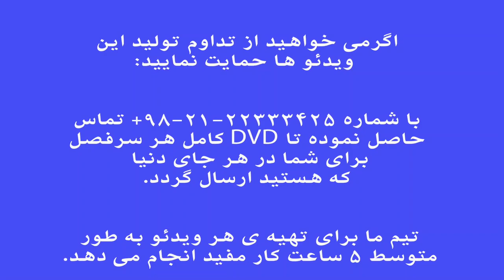تصنیف بسته ی دام علینقی وزیری نیما فریدونی تار